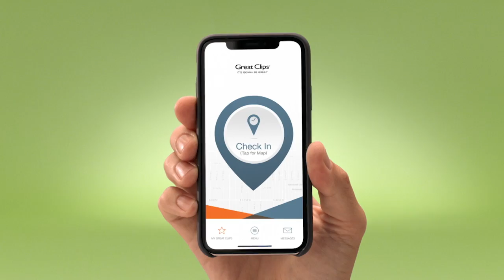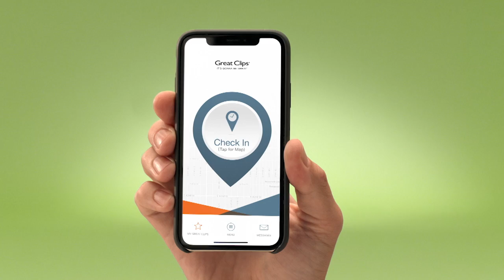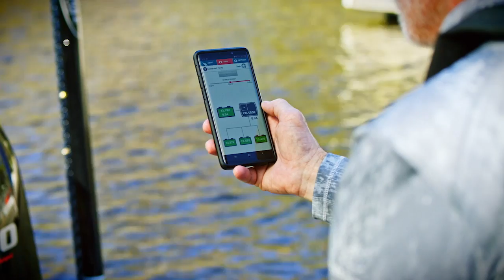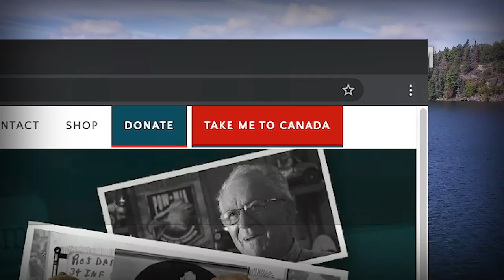Shaun Brewer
U.S. Army veteran Shaun Brewer recounts the daily struggles of PTSD and his bond with his service dog Gunnar.